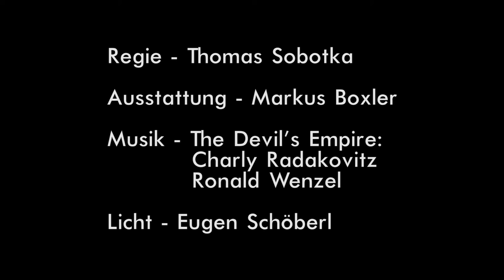NESTORY Trailer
Uraufführung: 8. Nov. 2014

mit:
Karin Gschiel
Mona Kospach
Florian Drexler
Christoph F. Krutzler
Christian Ruck
Regie - Thomas Sobotka
Ausstattung - Markus Boxler
Musik - The Devil's Empire: Charly Radakovitz, Ronny Wenzel
Licht - Eugen Schöberl
Tragikomisches, im bestmöglichsten Styl gehaltenes, ohne Schatten und Licht hingestelltes, mit Vermeidung alles noch nie Gesehenen, aus mehreren alten Stücken ganz neu zusammengestelltes, arrangirtes und bearbeitetes Quodlibet, mit Verwandlungen, Gruppierungen, Äußerungen, Muthmaßungen, Einsperrungen, Entführungen, Maltraitierungen, Rettungen, Dings da, und allen Erdencklichen was Sie sich selbst wünschen von Johann Nestroy, nebst einem damit verbundenen Zwischenspiele von Werner Schwab und einem Dramolett von Elfriede Jelinek